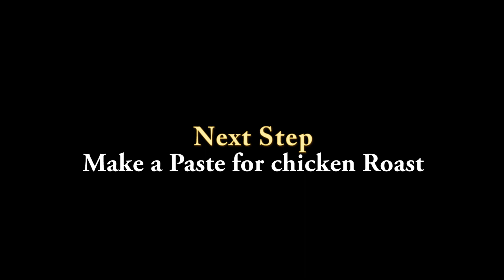২০ পিস চিকেন রোস্ট রান্নার সহজ রেসিপি।Chicken Roast recipe |Easy chicken roast recipe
Ingredients  for making  20 pcs Chicken roast:
২০ পিস চিকেন এর জন্য উপকরনঃ
Step 1 :ধাপ -১
20 pcs chicken : ২০ পিস চিকেন
- Food color 2 pinch : ২ চিমটি জর্দার রং
- Salt 1 Tbsp : ১ টেবিল চামচ লবন
উপরের দুটি উপকরন দিয়ে চিকেন গুলো ১০ মিনিট মেখে রাখতে হবে।
Step 2 :ধাপ-২
2 cups soyabin oil :২ কাপ সয়াবিন তেল
2 cups onion slice (for fried onion)২ কাপ পেয়াজ কুচি (বেরেস্তার জন্য)
(বেরেস্তা ভাজা তেলে মুরগির মাংস গুলো ভেজে নিবো।)
Step 3 :ধাপ-৩
Make a paste for Chicken Roast:চিকেন রোস্ট এর জন্য মসলা তৈরি করবো।
মসলা  তৈরির উপকরনঃ
Yogurt 1 cup :টক দই ১ কাপ
2 Tbsp Almond-cashew paste :কাঠ ও কাজু বাদাম বাটা ২ টেবিল চামচ
1 Tbsp poppy seed paste :পুস্তদানা বাটা ১ টেবিল চামচ
1 Tsp raisins paste : কিস্ মিস বাটা ১ চা চামচ
1 Tsp Shahi jeera/Black cumin paste:শাহি জিরা বাটা ১ চা চামচ
Tomato ketchup 3 tbsp : টমেটো কেচাপ ৩ টে.চা.
Ginger paste 2 Tbsp: আদা বাটা ২ টেবিল চামচ
Garlic Paste 2 Tbsp: রসূন বাটা ২ টেবিল চামচ
Onion paste 2 cups : পেয়াজ বাটা ২ কাপ
White pepper powder 2 Tsp: সাদা গোলমরিচ গুড়া ২ চা চামচ
Nutmeg powder 1/4 tsp : জায়ফল গুড়া ১/৪ চা. চা.
 Mace powder : জয়ত্রি ১/৪ চা. চা.
Coriander powder 1 tsp : ধনে গুড়া ১ চা চামচ
Cumin Powder 1 tsp : জিরা গুড়া ১ চা চামচ
উপরের সব মসলা দিয়ে একটা পেস্ট তৈরি করে নিবো।
Step 4 :ধাপ ৪-
চিকেন রোস্ট রান্নাঃ
Fried onion Oil ½ cup : বেরেস্তা ভাজা তেল – ১/২ কাপ
Ghee 4 Tbsp + 2 Tbsp: ঘি – ৪ + ২ টেবিল চামচ
Bay leaf 2-3 count : তেজপাতা ২-৩ টা
Green cardamom 4-5 count : এলাচ ৬-৭ টা
Cinnamon stick 3 : দারচিনি ৩ টুকরা
Onion Slice 2 cups :পেয়াজ কুচি ২ কাপ
Milk 3 cups : দুধ ৩ কাপ
Green chili 7-8: কাচা মরিচ ৭-৮ টা
Kewda water 1 tsp : কেওড়া জল ১ চা চামচ